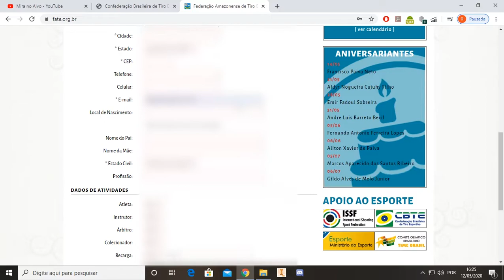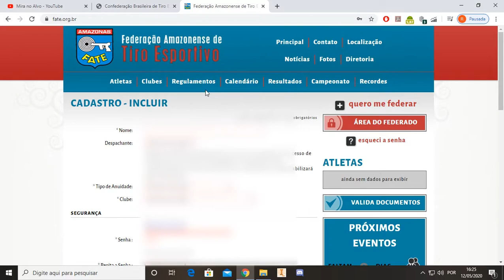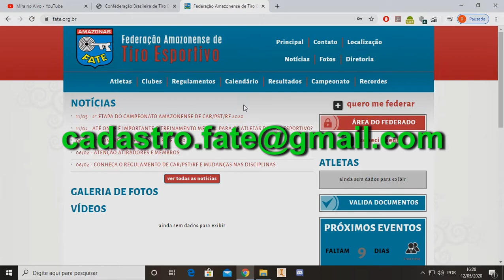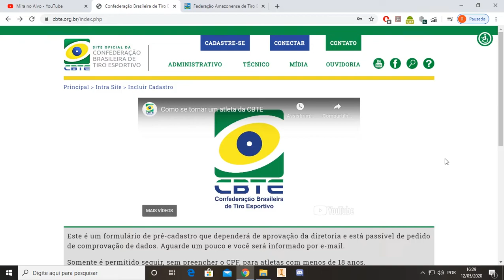Tiro Esportivo - Como se Federar na Federação Amazonense de Tiro Esportivo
Fala galera, sejam bem vindos ao canal mira no alvo e se você gosta de tiro esportivo voltado ao tiro de precisão, esse e o lugar certo.

Conheça as modalidades de tiro de esportivo realizadas pela Federacao Amazonense de tiro esportivo, assim como a maneira mais barata de iniciar no mundo do tiro.